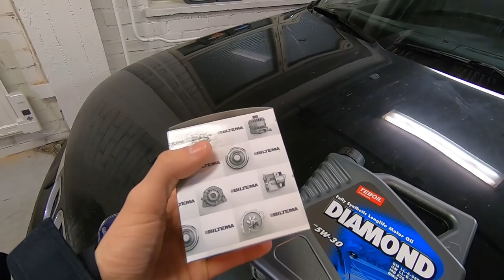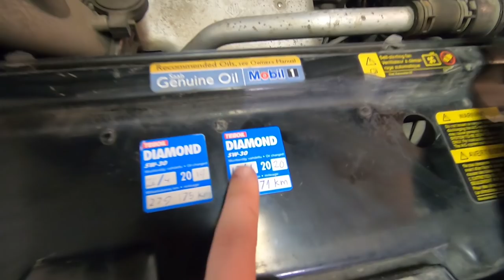Saabin öljynvaihto!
Nopea öljynvaihto Saabbiin. Nyt pääsee taas pitkälle!

Kyseinen auto on siis Saab 9-5 vuosimallia 2005 vector varustelutasolla!